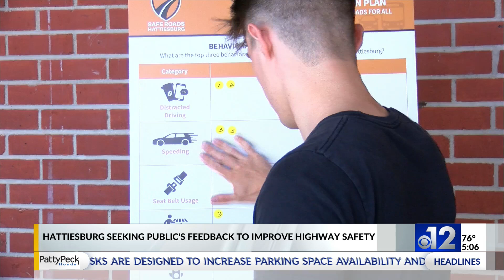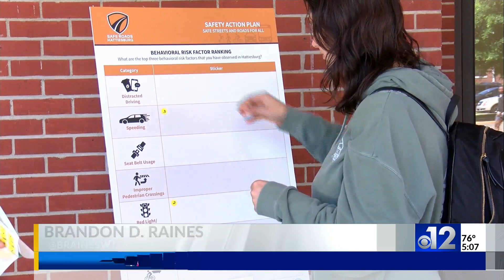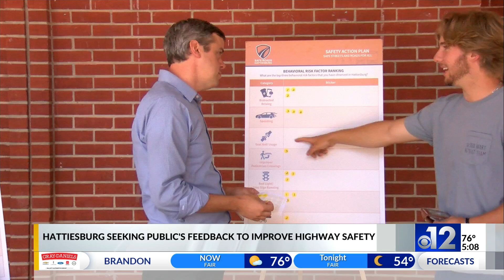Hattiesburg seeking public's feedback to improve highway safety